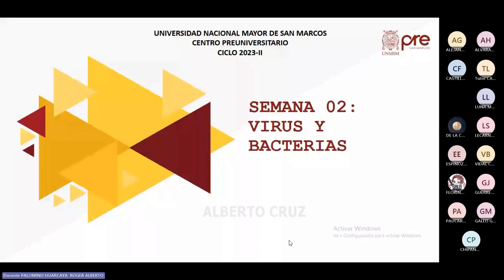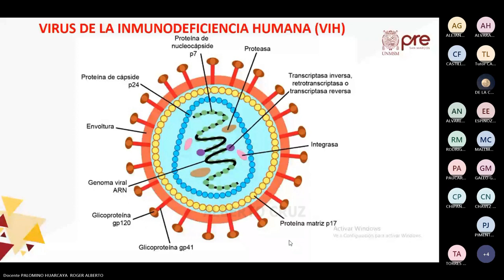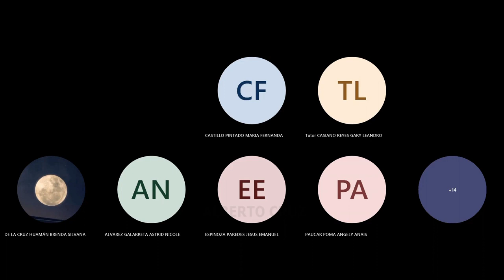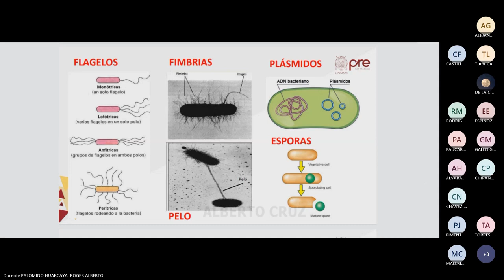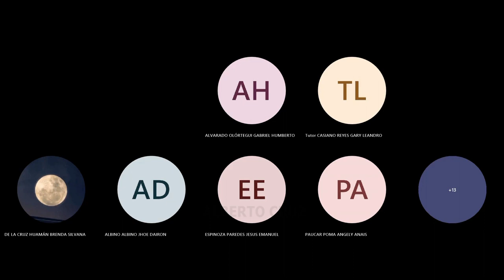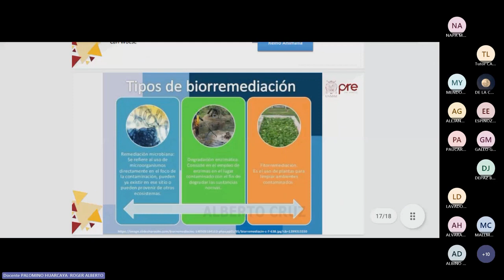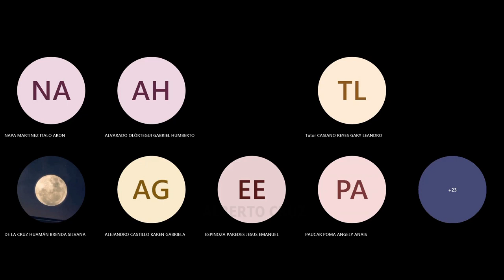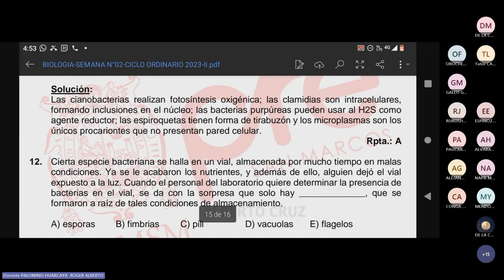Biología Semana 02 - Pre San Marcos 2023 II (Nuevo Ciclo)📚🖥️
Semana 2
Ciclo: 2️⃣0️⃣2️⃣3️⃣ 2️⃣
📚Curso: Biología
Profesor👨🏻‍🏫: Roger Palomino.